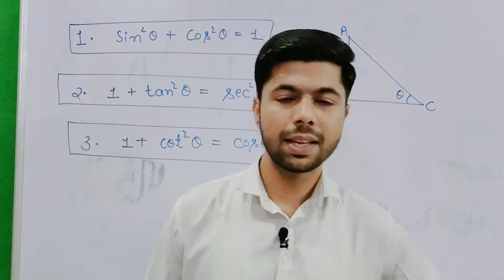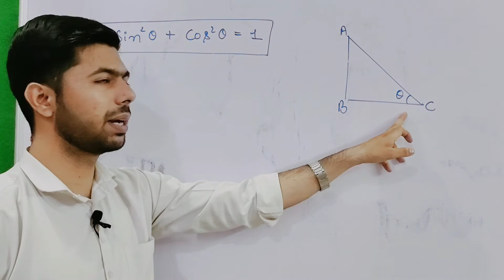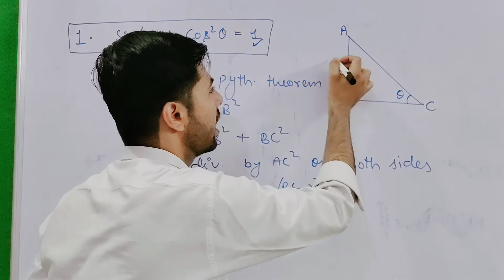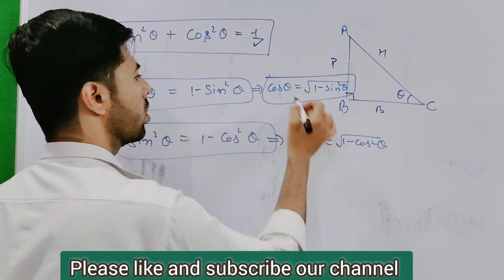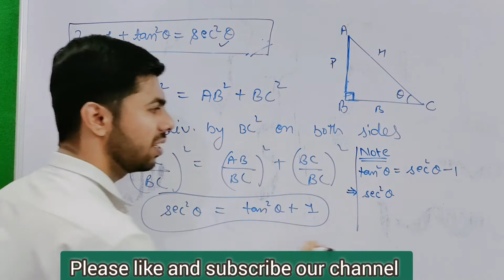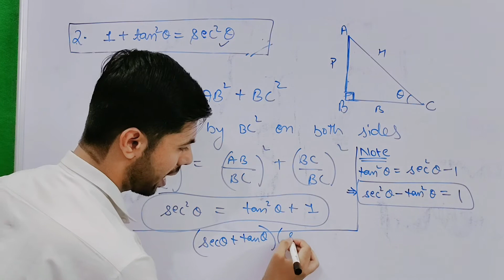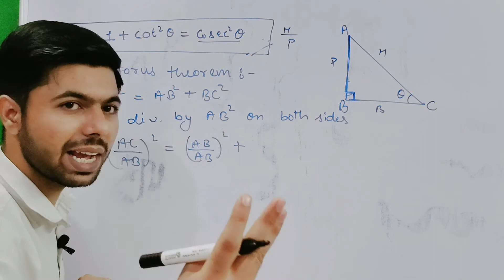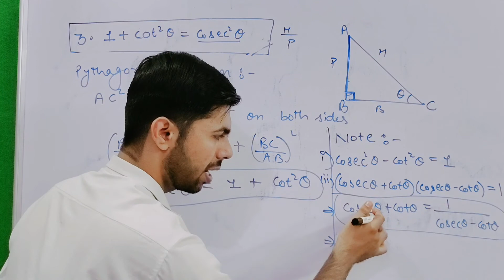Trigonometric Identities with Proof | Class X | FM sir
Trigonometry series class X